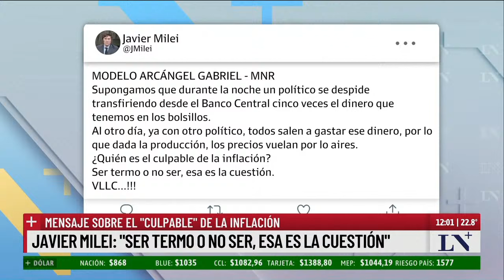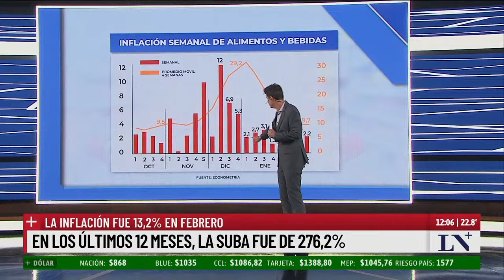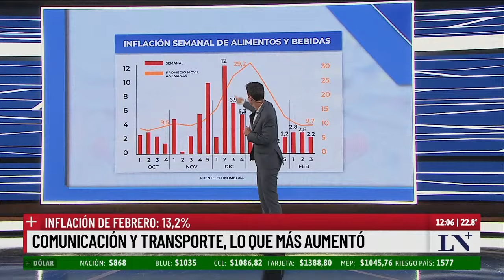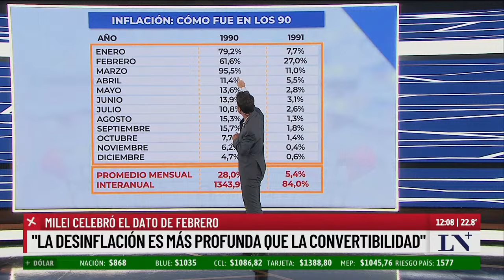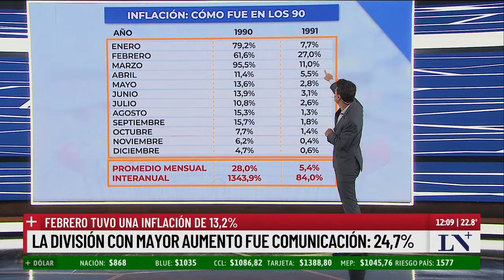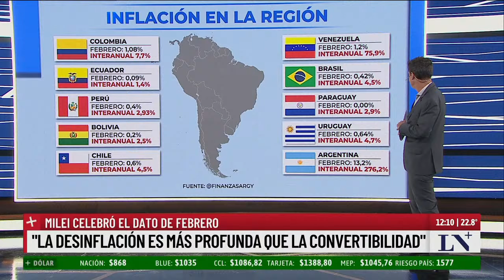En lo que va del año, los precios subieron 36,6%; el análisis del economista Ignacio Olivera Doll